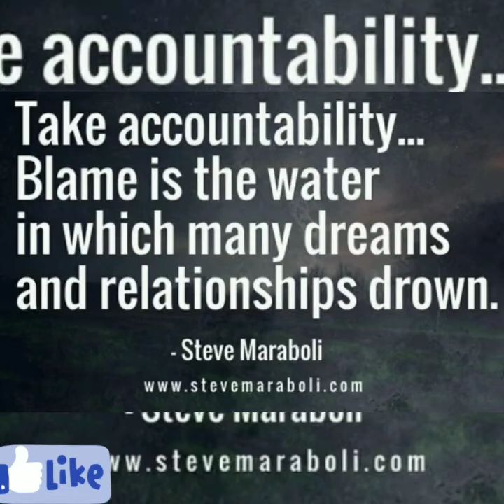When you accept blame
we are going to talk about abuse and how people  can take your power by apologising  to people without  offending them